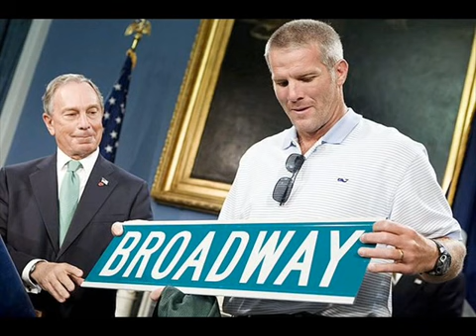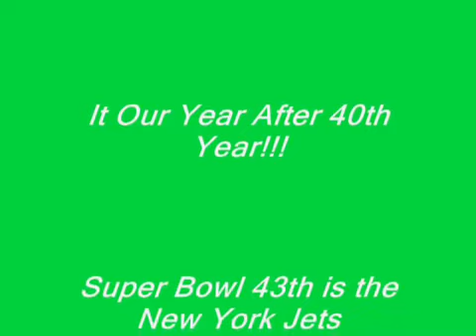2008 New York Jets